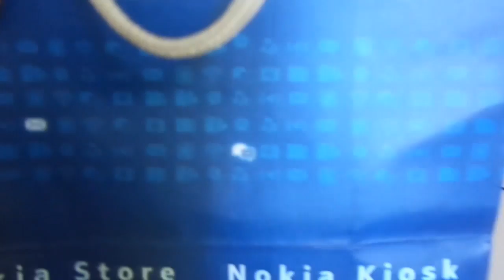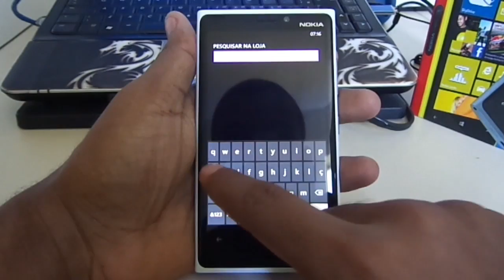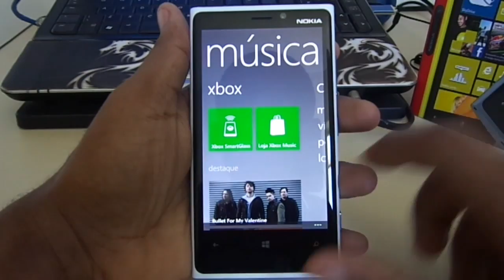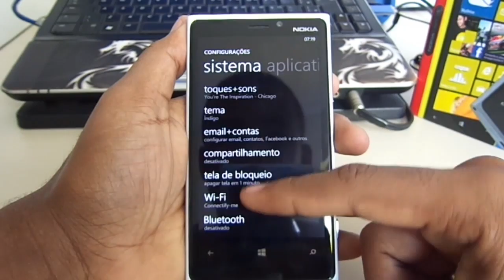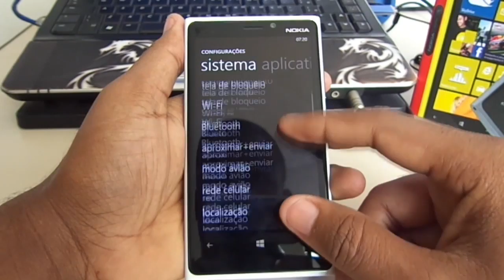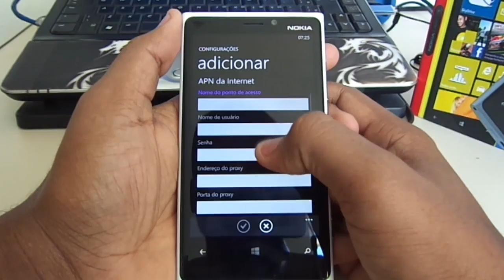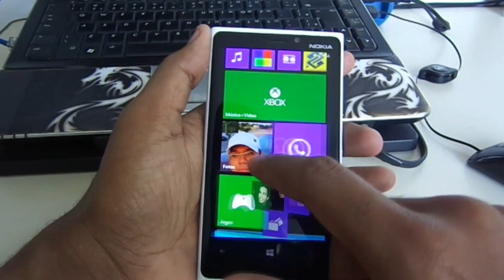Nokia Lumia 920 Unboxing Português!